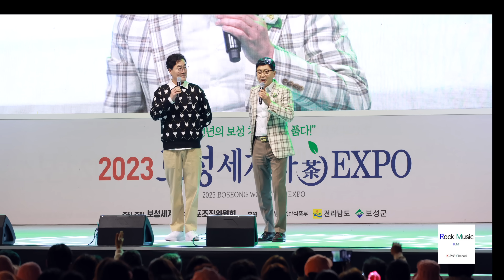'김철우 보성군수님' 재치 있는 입담 + '이찬원과 찬스 언급' + 무반주 메들리때 찬또와 하이파이브 하는 센스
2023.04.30 보성 세계차 EXPO 데일리 콘서트
'김철우 보성군수님' 재치 있는 입담 + '이찬원 언급' + 무반주 메들리때 하이파이브 하는 센스

편집 및 재업로드 금지 (YT,IG, TW) Do not (Edit, REUpload)

* super thanks 를 통해 자유롭게 채널 운영자에게 후원을 할 수 있습니다.
후원은 더 나은 영상 제작을 하는데 도움이 될 수 있습니다.